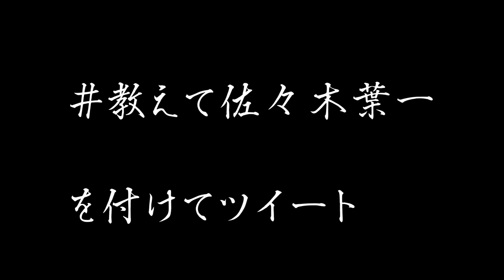【コラボに向けて/質問募集】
‹使用音源›
「甘茶の音楽工房」